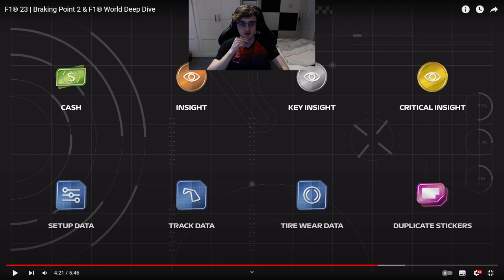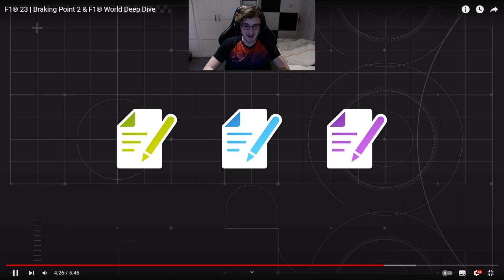REACTING TO F1 WORLD AND BRAKING POINT 2 ON F1 23!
Equiptment:

Sim Rig -
✦ Playseat Ultimate
✦ Fanatec Podium Racing Wheel F1
✦ Fanatec CSL Elite Pedals with Loadcell Kit (V1)

Monitors (home setup) -
✦ Racing/Main - BENQ Zowie XL2740 27" 240Hz
✦ Chat/Secondary - ASUS VP28U 27" 60Hz